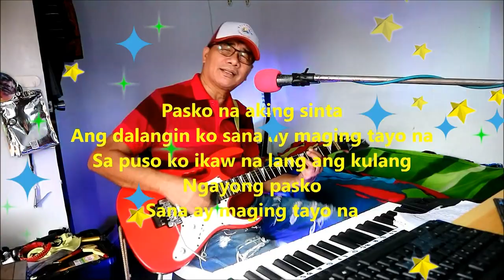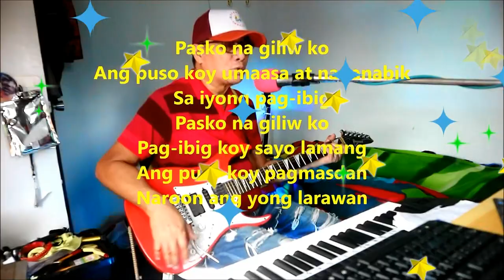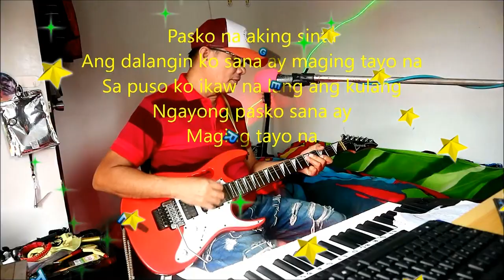Ngayong pasko sanay maging tayo na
A Christmas love song